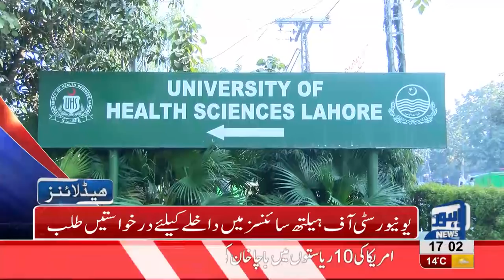05 PM Headlines Lahore News HD – 27th January 2019